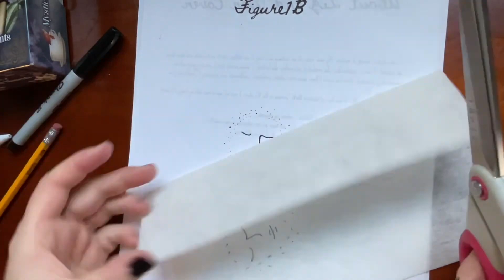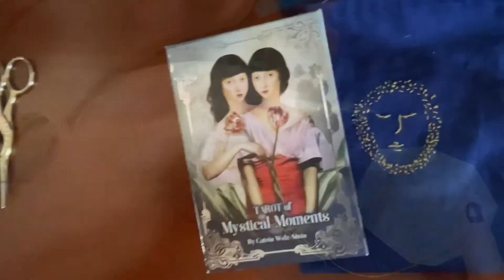Notebook Doodle Embroidery Reveal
See how I transfer a doodle from one of my notebooks into an embroidery.